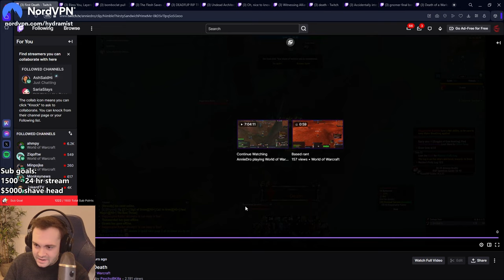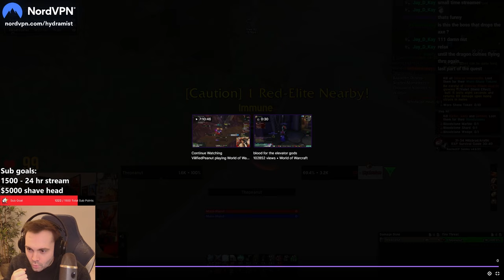Esfand dies for the 7th time?! Hydra Hardcore Death Reacts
🎥 Video editing by Danimal Media: Transforming raw footage into action-packed, engaging content!